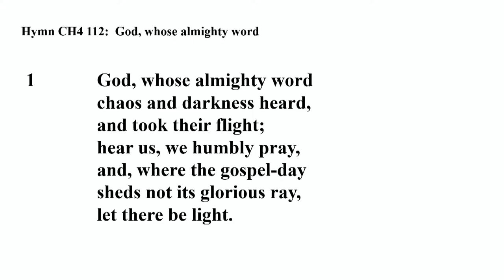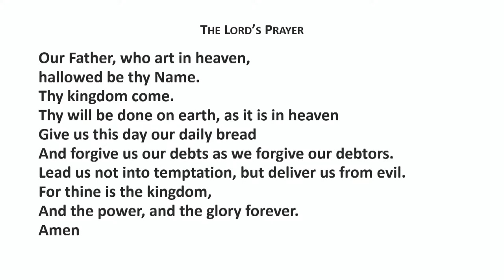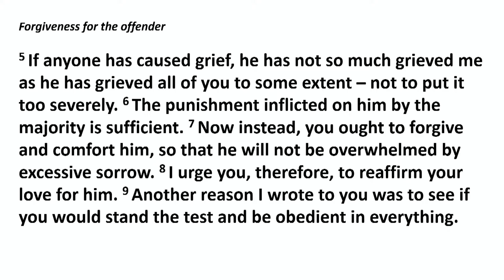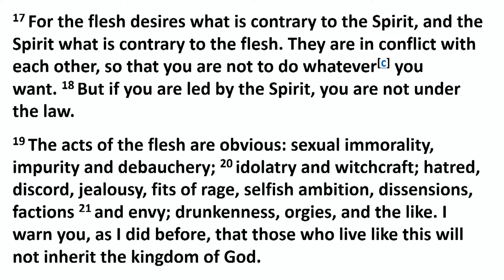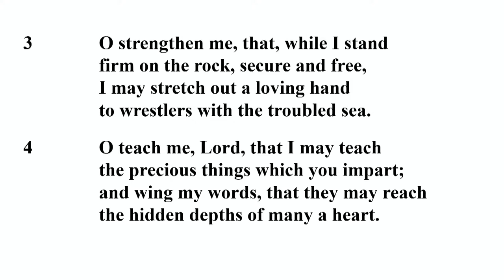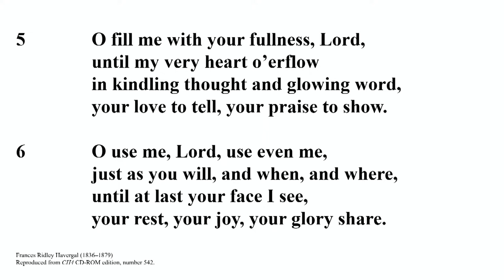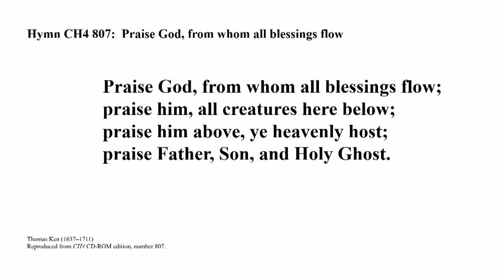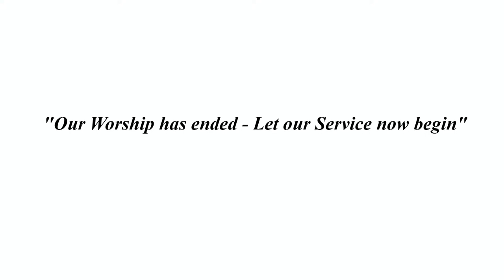Sunday Service Livestream - 7th August 2022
Sunday Service with Alan McKay and Murdo McTear

Join us live from Eaglesham Parish Church for our Sunday Services.